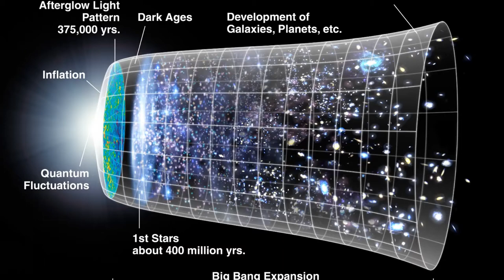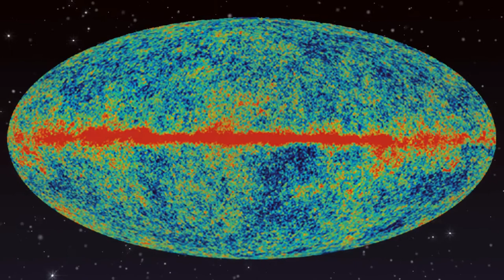Neil deGrasse Tyson Interview - Astronomy News with The Cosmic Companion March 16, 2021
This week, we are delighted to welcome Neil deGrasse Tyson to the show. We will talk about his new book, Cosmic Queries, as well as the nature of intelligence, Carl Sagan, and a whole lot more.

But first, we learn about one of the biggest problems in astrophysics, as a new study lends further evidence to questions about the expansion rate of the Universe. We also examine the oldest quasar jet ever seen radiating in X-rays. Then, we look at a nearby exoplanet that lost one inhospitable atmosphere, just to grow one even more noxious.